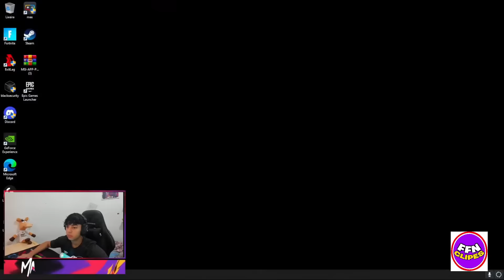DIÁRIO APOSTADO! TIME NOBRU vs TIKTOKERS SE CAÇARAM PELO MAPA! MANOMAX FARPOU! ft GURAS E MAIONESE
nobru e freitas

Este canal tem o objetivo em trazer conteúdos dos dois maiores streamers de free fire, freitas e nobru!

o conteúdo tem a permissão e edição elaborada com intuito de entreter o público e trazer os melhores momentos dos jogadores em suas lives!

NOBRU TA XITANDO? OLHA O QUE ELE FEZ! FREE FIRE

nbf clips